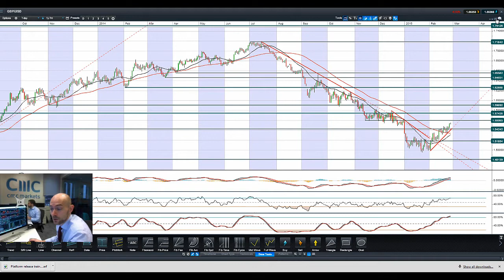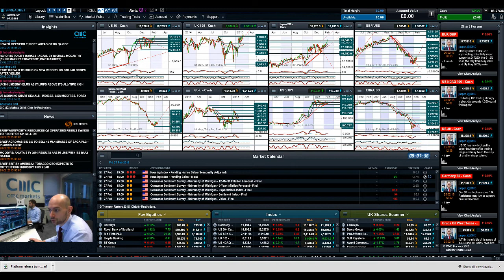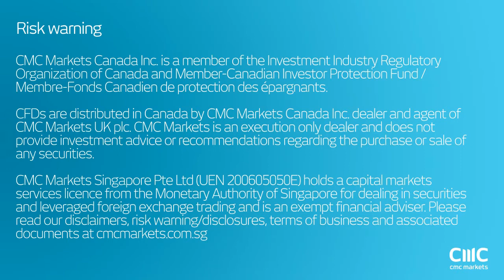Gold higher, crude pressured, USD retreats as US macro data inbound CMC Markets 26th Feb